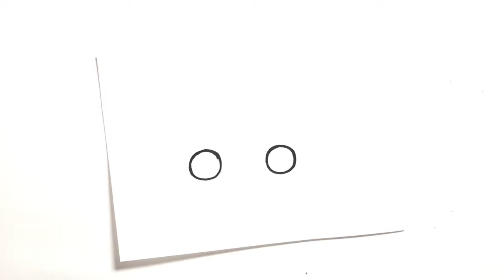how to draw and color crazy rainbow bat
This video is about crazy rainbow bat